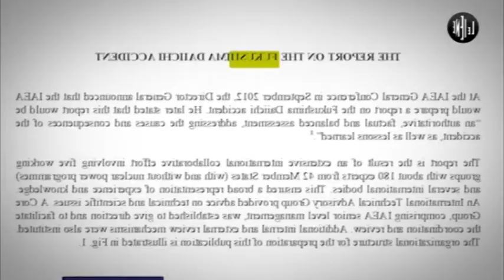TELEPONTE - D'Alfonso "protagonista" alle Iene